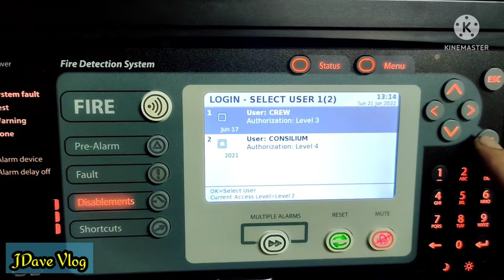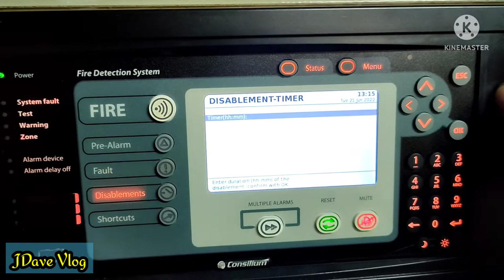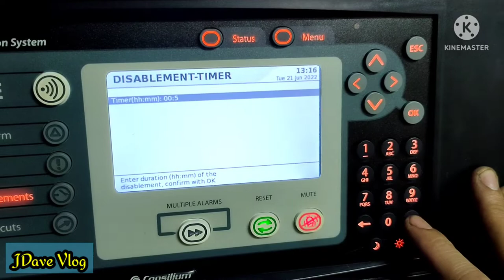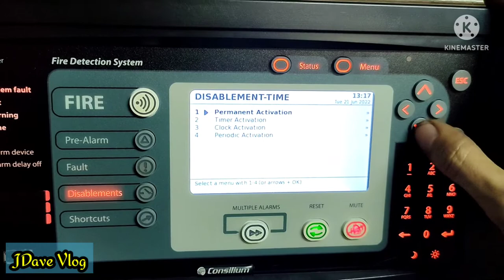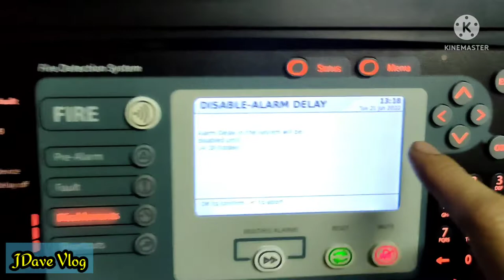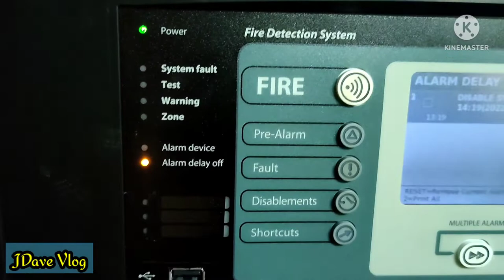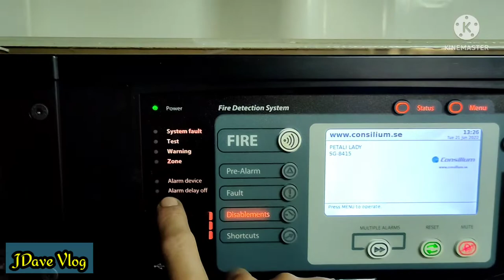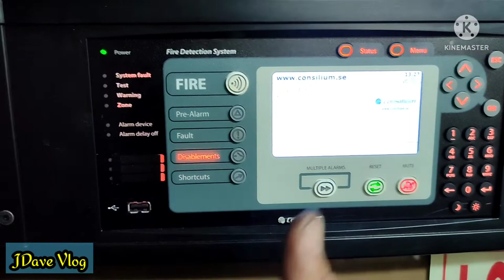Consilium Fire Alarm System